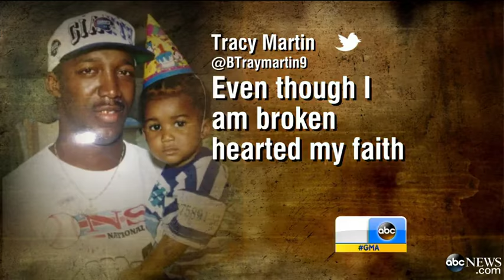George Zimmerman Found Not Guilty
The man who was accused of second degree murder for shooting Trayvon Martin is a free man.